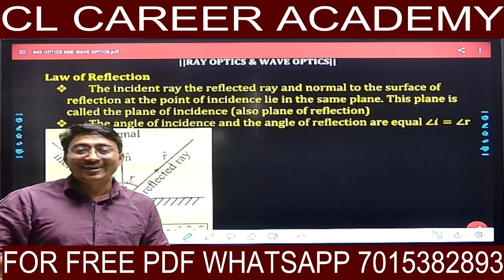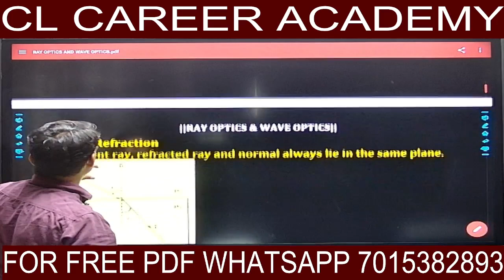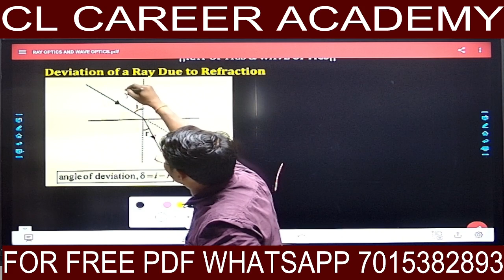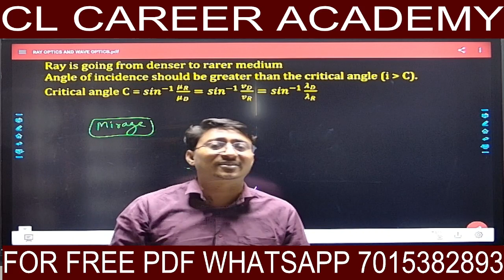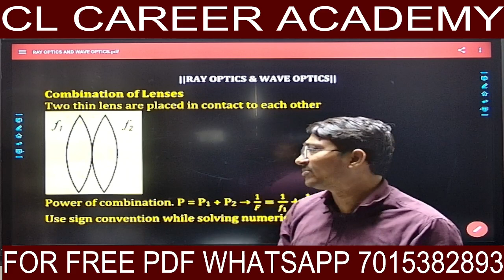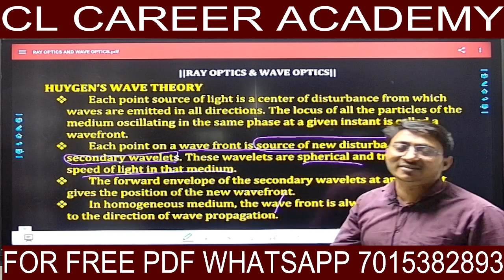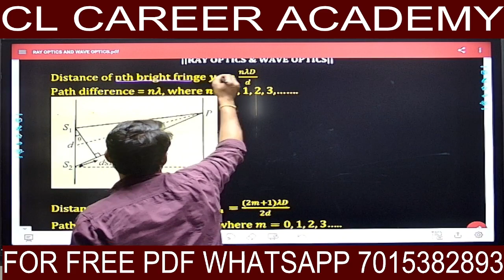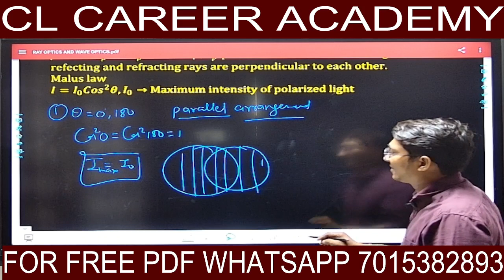RAY OPTICS & WAVE OPTICS / NEET CRASH COURSE 2024 / PHYSICS / BY KARAN SIR